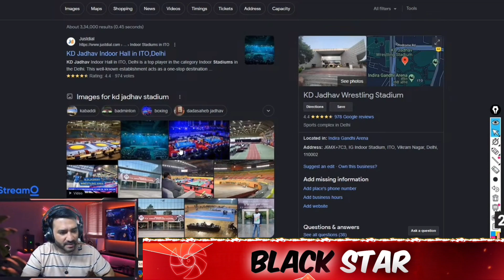High Chances Of Godlike Soul Invite In India-Korea Invitational😍 Lan Stadium Looks🔥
Credit :- Gamezo Tech